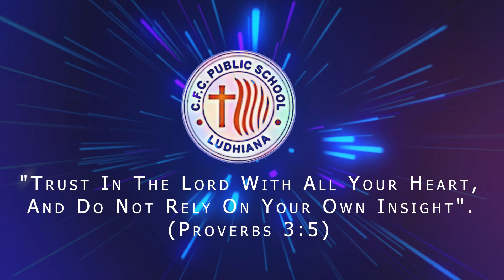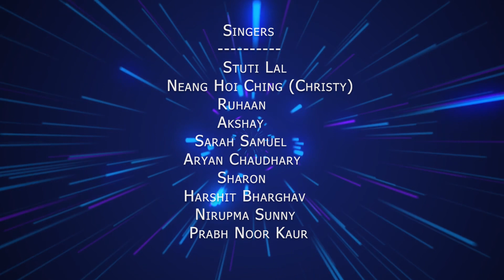CFC SCHOOL SONG (2023)